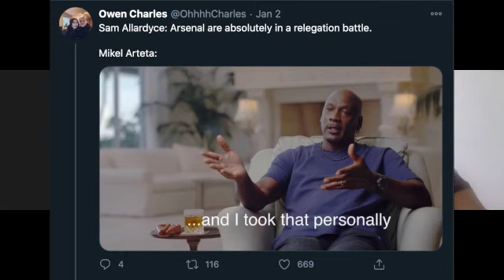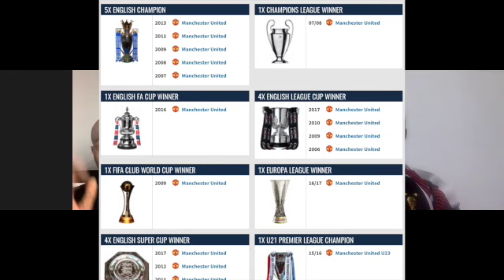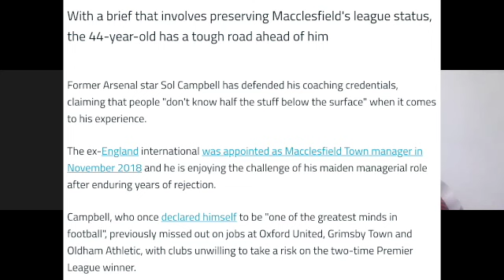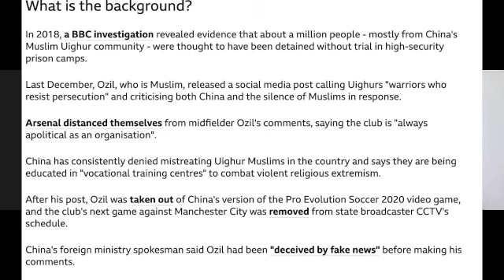Trifactor E03: EPL Top 6, Flops, and racism in managerial representation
Follow us on all platforms including all steaming platforms Spotify, Google and Apple Podcast:

Just the two of us this week. BiFactor debut.

0:00 EPL Top 6
19:42 The disparity or lack of black/ non white managers.
30:51 Mesut Ozil
40:10 Top 10 Flops of the last "5" years